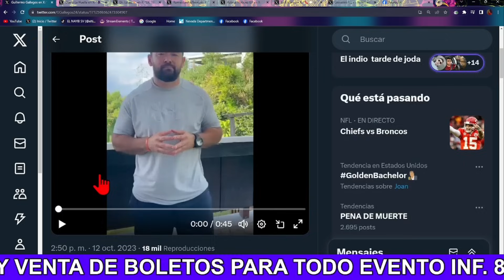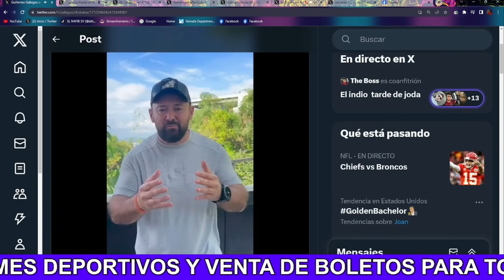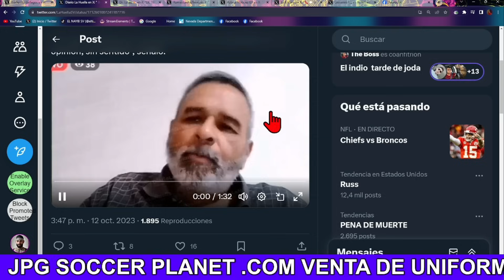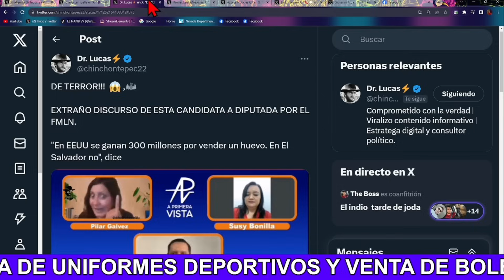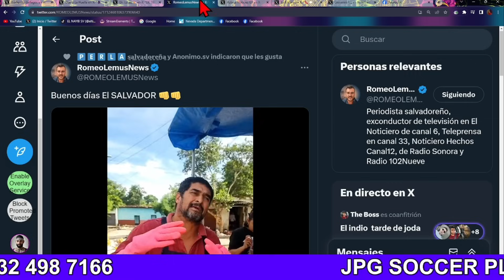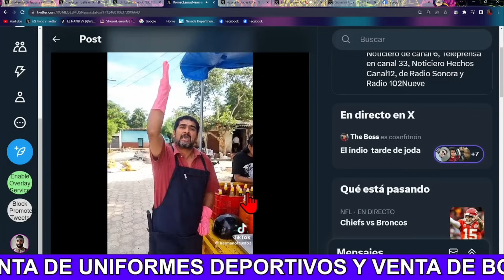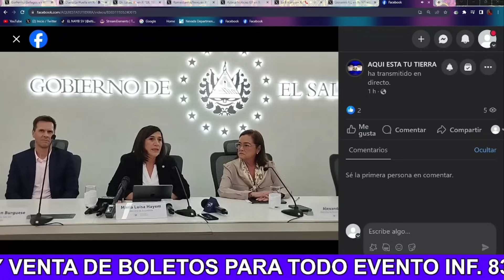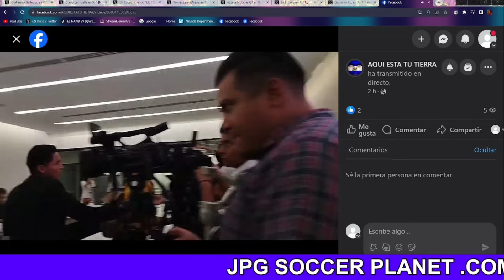!Bombazo¡ Nayib Bukele Tendra Que Hacer Algo Sobre Esta Bestîâ Guillermo Gallegos Pide Su Cabezâ 😡